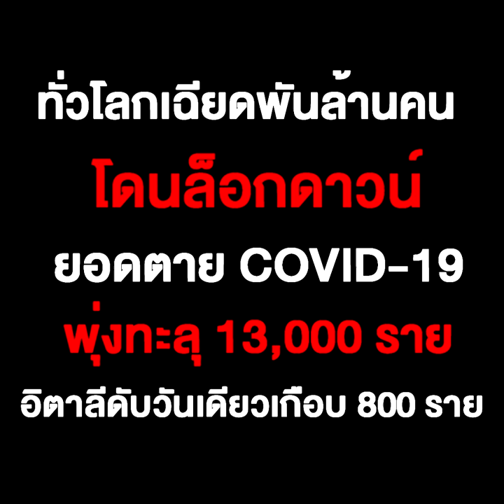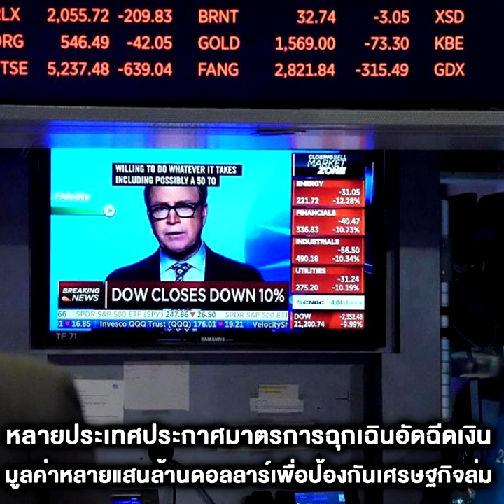ทั่วโลกเฉียดพันล้านคนโดนล็อกดาวน์ ยอดตายโควิด-19 พุ่งทะลุ 13,000 ราย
23/03/2020 ทั่วโลกเฉียดพันล้านคนโดนล็อกดาวน์ ยอดตายโควิด-19 พุ่งทะลุ 13,000 ราย อิตาลีดับวันเดียวเกือบ 800
ประชาชนเกือบ 1,000 ล้านคนทั่วโลกต้องกักกันตัวเองอยู่ในบ้าน ขณะที่ยอดผู้เสียชีวิตล่าสุดที่มีการรายงานในวันอาทิตย์ (22 มี.ค.) อยู่ที่จำนวนมากกว่า 13,000 คน โดยเฉพาะในอิตาลีที่จำนวนผู้เสียชีวิตรายวันพุ่งทำสถิติครั้งใหม่ ผู้นำอิตาลีประกาศปิดโรงงานที่ไม่จำเป็น ขณะเดียวกันมีข่าวว่า กองทัพรัสเซียจะเริ่มจัดส่งความช่วยเหลือทางการแพทย์ให้แก่โรมตั้งแต่วันอาทิตย์ตามคำสั่งของปูติน